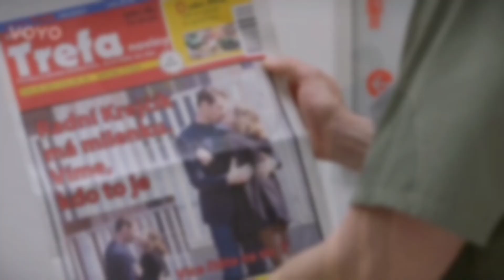Drama okolo Dana,Kláry,Čestmíra a Ivety (1112-1122)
Dnes je tu první čast editu na tuhle thrillerovou linku okolo těchto 4 postav😁